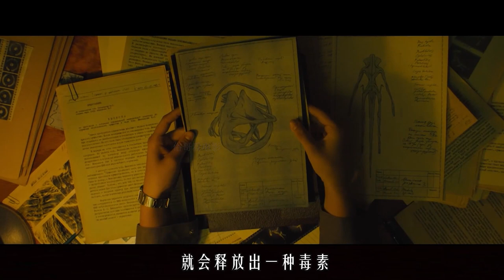《寄生异形》外星生物寄居人体内，研究人员欲将其打造成超级武器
苏联，1983年。苏联宇航员兼英雄康斯坦丁将一个外星生物带入了自己的身体。在一个封闭的城市，神经生理学家塔蒂扬娜·克里莫娃的秘密实验室中，她试图从宇航员中解救宇航员时，发现她对患者的感觉远不止是专业兴趣